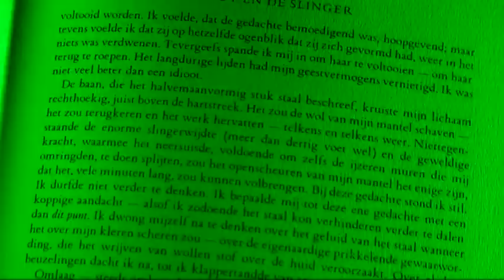Nimmermeer (teaser)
A teaser for the Abattoir Fermé play "Nimmermeer" (2008).
A coproduction with Figure Theatre De MAAN; inspired by the work of E.A. Poe and for kids age 8+.
"Nimmermeer" opens in Mechelen (BE) on 4. October 2008, on tour after that.